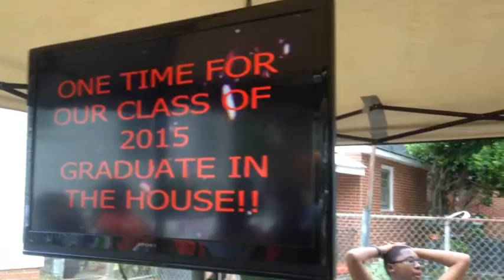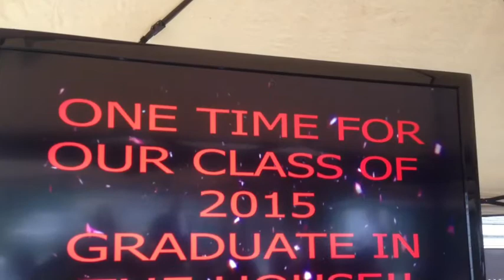Bri's Graduation Celebration! 2015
I'm a sum this up!! And just say it. Ain't no party like a PARTY-MAN party!! Book yours Today!congrats Bri!! And thanx Kierra I told you I had you GIRL!!

AND I CAN HAVE YOU TOO!! Then you will say. Ain't no party like a PARTY-MAN party!